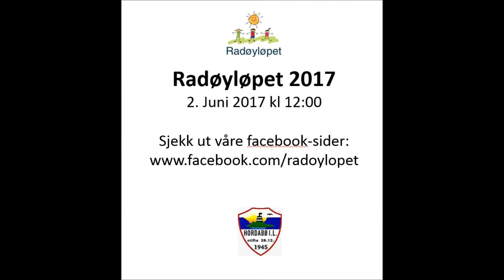Radøyløpet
Årlig trimløp som starter ved Hordabø Idrettspark i Bøvågen på Radøy.